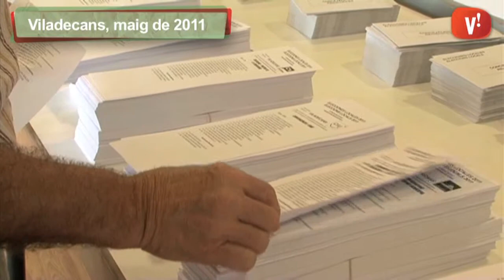Com exercir el dret a vot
A Viladecans tenen dret a vot 48.580 persones que escolliran la representació a l'Ajuntament per als propers quatre anys en un total de 73 meses distribuïdes a 14 col·legis electorals.

Per exercir el dret a vot de manera presencial, els electors han de dirigir-se al col·legi i mesa que indiqui la targeta censal enviada al seu domicili, des de les 9 del matí fins a les 8 del vespre del 24 de maig. Caldrà que presentin el document nacional d'identitat, passaport, carnet de conduïr o targeta d'identitat d'estranger.